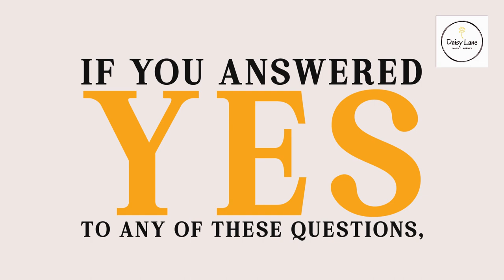Daisy Lane Nanny Agency Video AD | Trusted Nanny Agency In The Tristate Area | Local Nanny Agency AD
We made this promotional video ad for Daisy Lane Nanny Agency, one of the trusted nanny agencies in the tri-state area. At "JEFREIN VIDEO MARKETING AGENCY", we provide only the best video marketing services for local businesses/firms of all sizes. In addition to video marketing services, we provide Digital Marketing, Local SEO, Social Media Content Design, Logo Design, Motion Graphics Animation, Website Design and Development, and VFX  Services.

"Daisy Lane Nanny Agency Video AD | Trusted Nanny Agency In The Tristate Area | Local Nanny Agency Promo Video AD"

"Best Nanny agency in Brooklyn, NY
Best Nanny Agency in Philadelphia, PD
Best Nanny Agency in New Jersey
One Of The Best Nanny Agency in Connecticut"